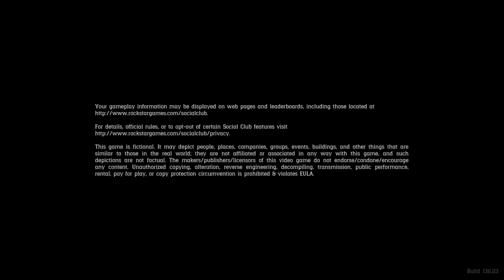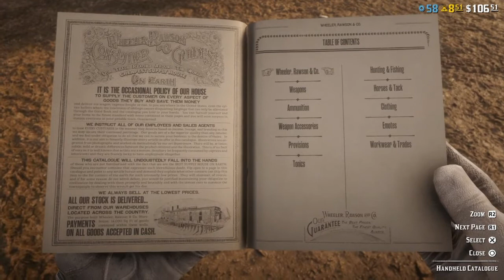DestinyWenThuDC20min 0x*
A VeganCocksDirtySkunkWork White Hat DC 33 sec of The idea to role play as Santa Clause on PC